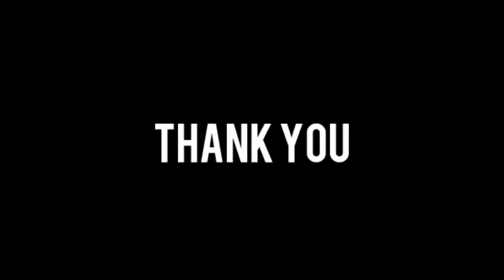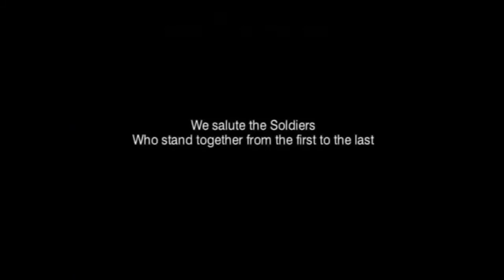Students of The Rajas International School, Kurichi, Kottayam commemmorate Army Day